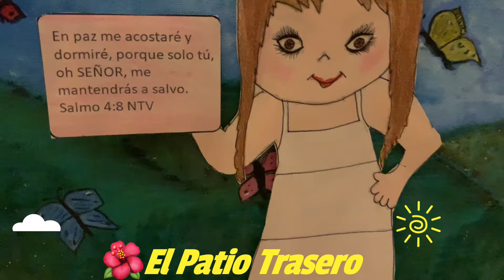Alquilar finca || Eventos o fiestas en finca || tips para tener en cuenta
A veces queremos agasajar de una manera diferente a nuestros familiares o realizar esa capacitación empresarial en un entorno verde, tener en cuenta estas recomendaciones